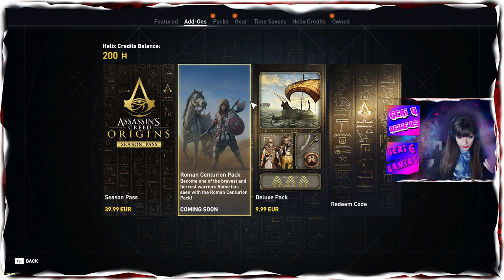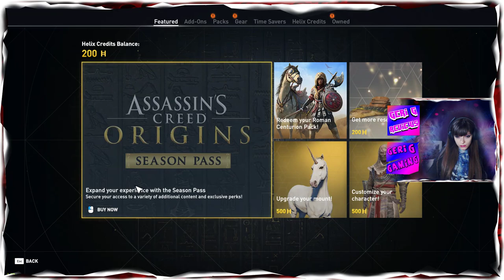Assassin's Creed Origins Stream Walktrough Part 3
Hey guys, loved playing Assassin's creed Origins! I'm Streaming it almost every day till I finish it on my twitch channel !